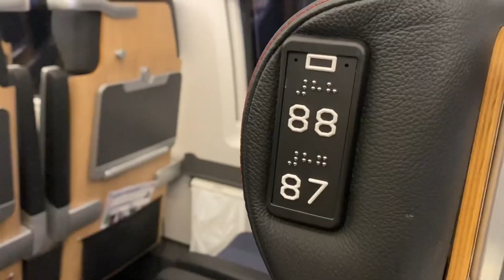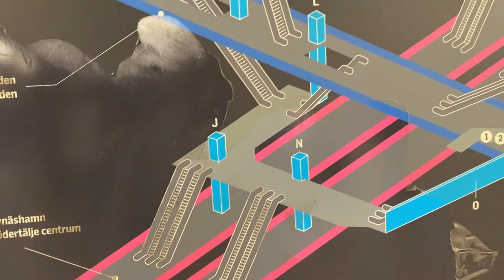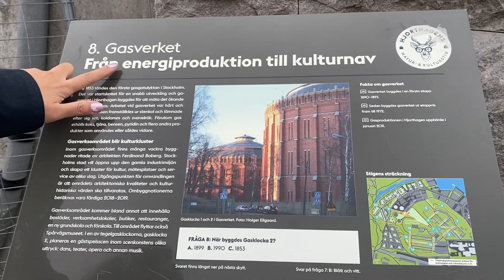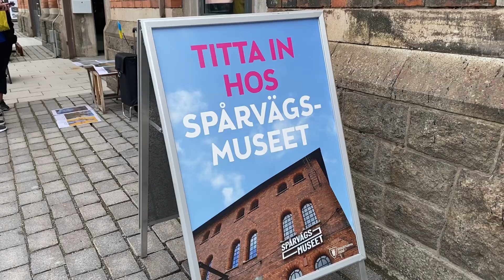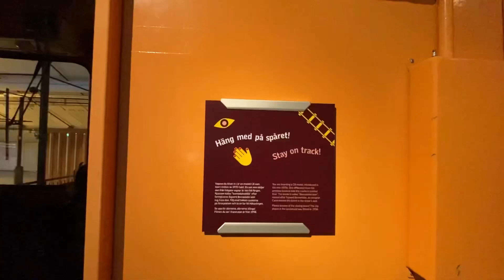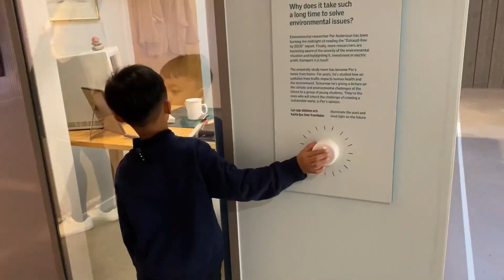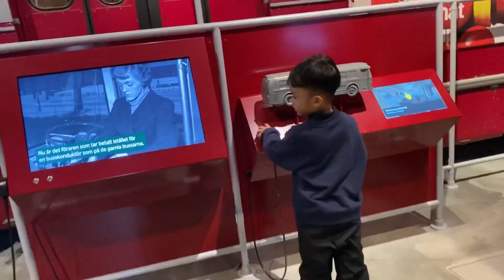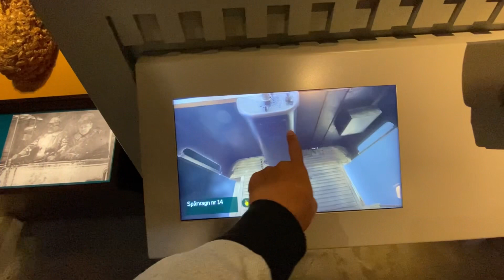Naik Kereta Api Paling Bagus ke Museum Transportasi Spårvägsmuseet di Stockholm | Tramway Museum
Hari ini Kenny berkesempatan mengunjungi Spårvägsmuseet atau Museum Transportasi yang terletak di Stockholm, Swedia.

Dari Knivsta menuju Stockholm kami menaiki Mälartåg, kereta baru yang interiornya paling bagus dan fiturnya juga lengkap. Kereta ini semua serba digital, tidak jarang mereka kena delay akibat sistem error. Seneng banget bisa naik kereta ini, seseru itu!

Oke lanjut ke Spårvägsmuseet atau Museum Transportasi, Museum ini berumur 100 tahun. Awalnya dibuka pada tahun 1922 dan sejak itu telah ditempatkan di empat lokasi berbeda di Stockholm. Sekarang dibuka di lokasi kelima, di Distrik Pabrik Gas yang telah direnovasi di Norra Djurgården. Museum ini memamerkan sejumlah besar objek dan aktivitas yang menggambarkan perkembangan transportasi umum yang telah mempengaruhi kehidupan warga Stockholm selama lebih dari 150 tahun.

Disana kita juga bisa bermain seolah-olah menjadi masinis yg mengemudikan Trem dan Sopir yang sedang mengendarai Bus.
Ditambah lagi adanya mini playground dan mini train yang bikin kami makin betah berlama-lama disana.

Beruntungnya kami pada waktu kesana, tidak dikenakan biaya sama sekali alias, GRATIS!😊

Musician: @iksonmusic